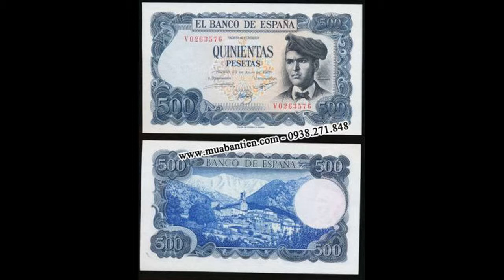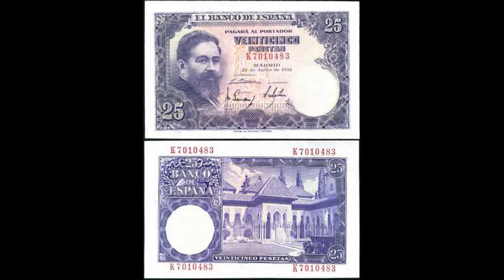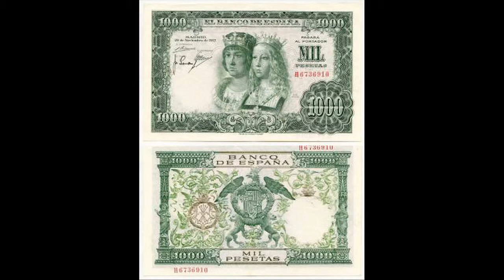Sưu tầm tiến thế giới - Tiền giấy đất nước Tây Ban Nha - Spain